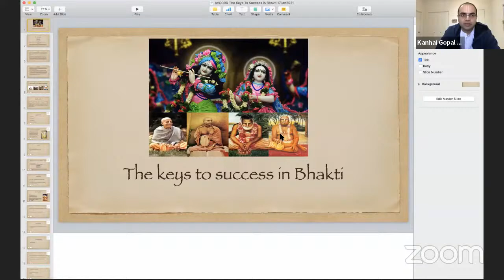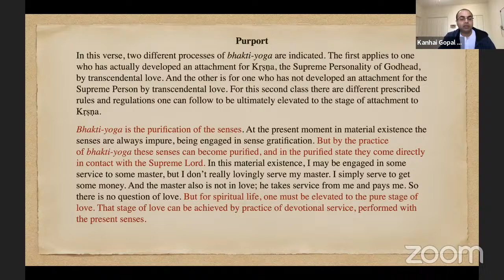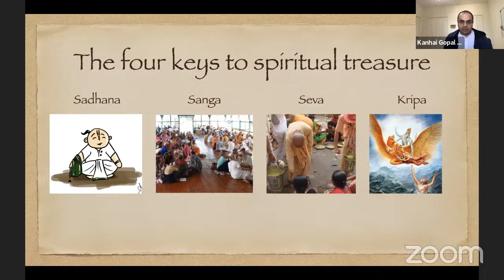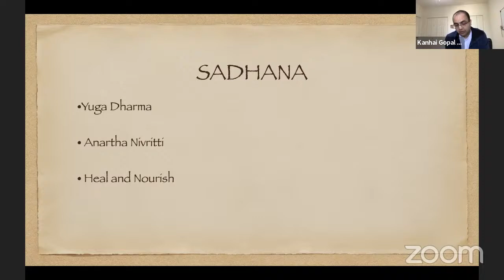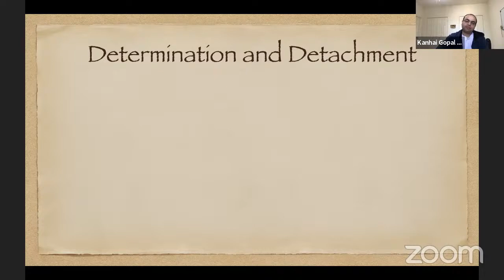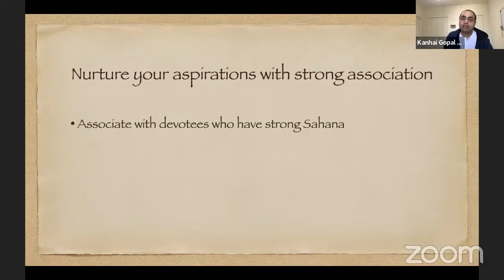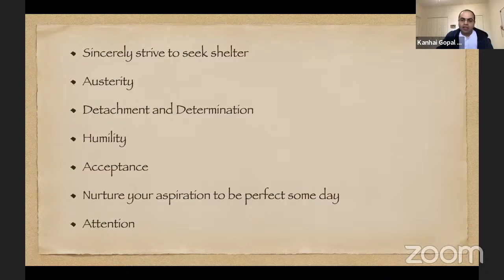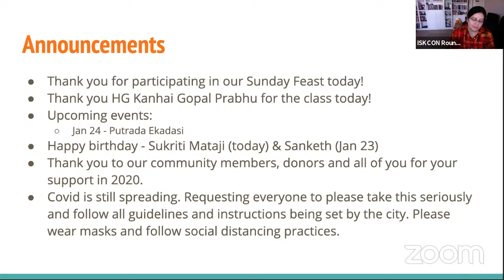Keys to success in Bhakti - HG Kanhai Gopal Das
Sunday Feast lecture on Jan 17 2021 @ ISKCON of Round Rock